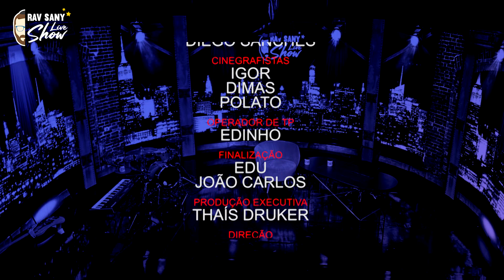RAV SANY LIVE SHOW - GILBERT STEIN